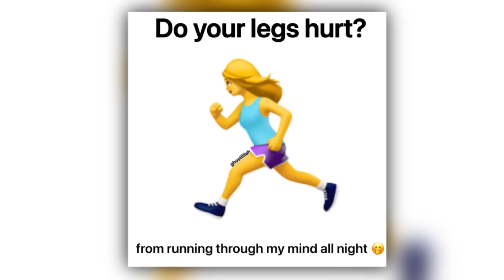sped up tiktok audios 182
˚₊· ͟͟͞͞➳❥ Timestamps:

༶•┈┈୨♡୧┈┈•༶

0:00 Black Beatles
0:19 Jerk!
0:30 On tha line
0:36 America has a problem
0:47 I don’t fuck with you
0:57 Pretty girls walk
1:07 Rude Boy
1:12 Love me
1:31 Gimme More
1:39 Sticky Rice
1:46 Beno!
2:03 Wine Pon You
2:14 The way I are
2:23 Needed Me
2:34 Age ain’t nothing but a number
2:43 Too many nights
2:57 Pyramids
3:05 Hey Daddy
3:16 Potna Dem
3:24 Lights down low
3:32 Like That
3:43 Collide
3:53 Fetish

༶•┈┈୨♡୧┈┈•༶

None of the audios in this video are mine. * I MADE the thumbnail.*

Please don’t steal my videos. If you do, I have every right to copyright your video.

ೃ⁀➷ Keywords/Tags: sped you tiktok audios, sped up audios, sped up sounds, sped up, tiktok, tiktok audios, tiktok sped up audios, badass audios, audios, sped up compilation

Bye! :)